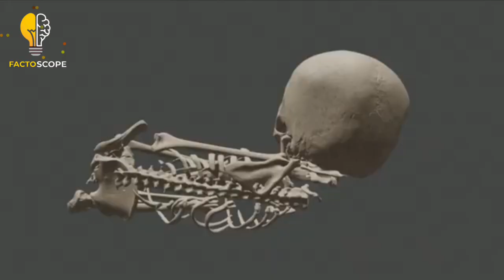12+ surprising fact about Kenya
12+Interesting fact about Kenya  and one night one wife .

1.Kenya has 50 national parks
and reserves

2.The Great Rift Valley was formed more than 25 million years ago

3.KENYA have over 43 languages and dialects spoken in Kenya

4.Kenya is home to some of the world’s best long-distance runners

5.Kenya is home to some beautiful national species

6.The first Black woman to win a Nobel Peace Prize was from Kenya

7.Kenya is the world’s leading safari destination

8.Lake Turkana is the world’s largest desert lake

9.Kenya leads the world’s cut flower exports

10.Coffee is the country’s most valuable export

11.The Great Wildebeest Migration has no beginning or end point

12.Humanity started in Kenya